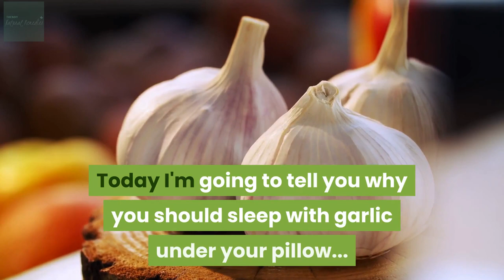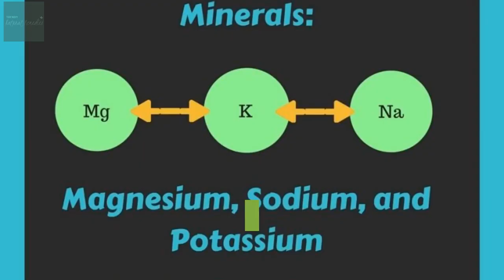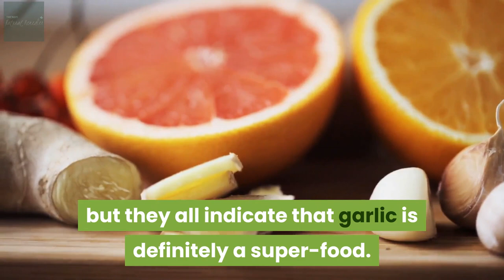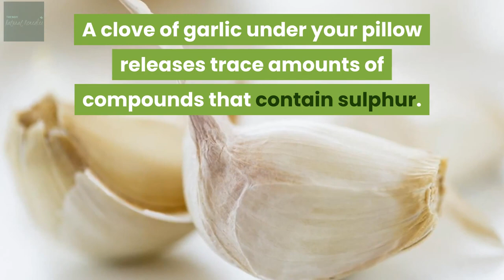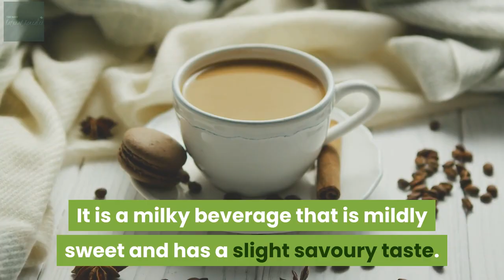How To Cure Insomnia & Sleep Better In 15 Minutes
Do you want to know how to cure insomnia & sleep better in 15 minutes? I know what it's like to be plagued by sleepless nights wondering if they'll ever end. Trust me, I've been there before too but fortunately for us, we don't have to suffer any longer because of this simple trick with garlic. Let me show you how easy it is to sleep better...

TIMESTAMP:
0:00 - How To Cure Insomnia
0:55 - See Garlic's Health Benefits To The Human Body
1:50 - Garlic's Antibacterial Effects And Anti-Inflammatory Effects
2:32 - Is Putting Garlic Under Your Pillow A Myth?
3:30 - Yummy Garlic Recipe To Drink Before Bed

You may have heard about the many benefits of garlic in recent years. It has been touted as a cure for everything from heart disease to cancer, and now it's time you knew that it can also help you sleep better tonight! In this video, we'll show you how to get the most out of garlic so that your night is filled with deep, restful sleep instead of tossing and turning all night long.
Forget counting sheep or drinking warm milk before bedtime... watch now!

★☆★ TOP PICK VIDEOS YOU MAY LIKE ★☆★

✔️ Watch how I show you a natural way to detox your body and feel better than ever. I want to share with you how we can detox our bodies naturally without having to go through an expensive process or depriving ourselves of food for days.

✔️ Watch how I show you some natural skin care tips that will have you looking radiant in no time. I know how hard it can be to find easy, cheap ways of making yourself look and feel good.

✔️ Watch to see the secrets behind apple cider vinegar and why it is the secret to your health.

★☆★ ABOUT US ★☆★
Welcome! My name is Olivia. I'm the founder and one of the hosts of Trendy Health. Together with my co-hosts, we run a channel dedicated to bringing you all the best tips on how to live your healthiest life possible!

I have always been passionate about health and wellness because I know that it's not just about what we eat or drink but also what we do with our bodies. Whilst I love health, I understand moderation. We can't think wellness 100% of our time!

We're a channel that talks about all the latest in what's happening with health, exercise, stress, home remedies, conventional medicine, and other healthy lifestyle topics.

Our playlists include such topics as healthy food, healthy diets, wellness, and optimal health.

Video uploaded by Trendy Health.

Inspired by Dr. Eric Berg DC, Natural Cures, Dr. Sten Ekberg, DoctorOz, Natural Home Remedies, Natural Ways, My Simple Remedies, Fully Raw Kristina